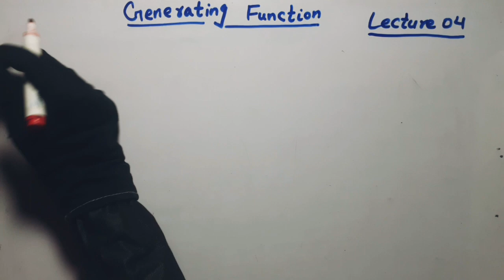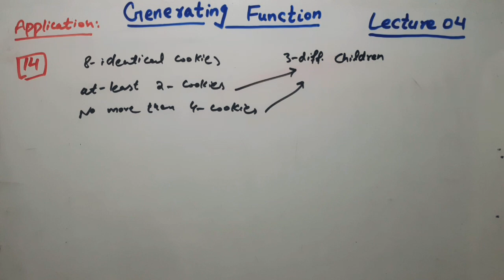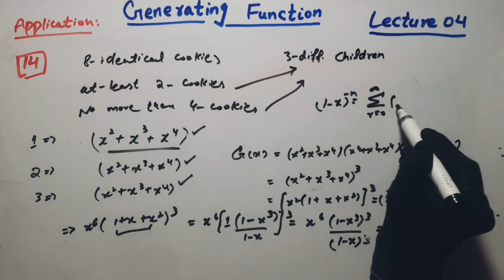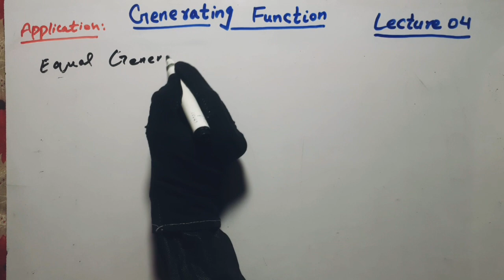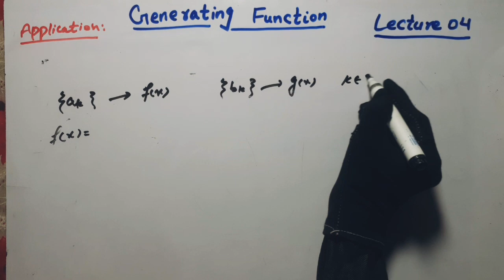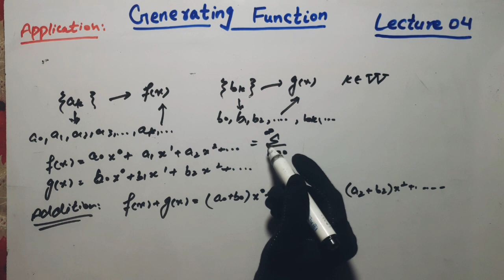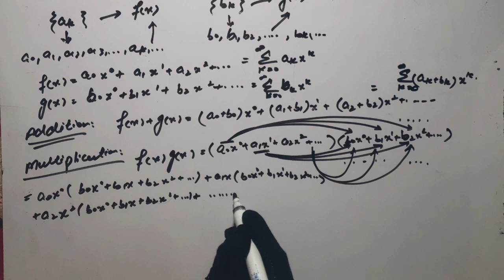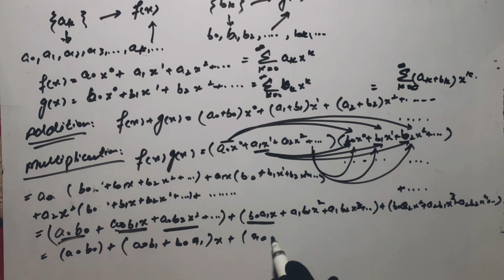Equal Generating Functions || Addition and Subtraction || Applications || Lec 04 || Combinatorics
Equation Generating Functions || Addition and Subtraction || Applications || Lec 04 || Combinatorics
Theory of Combinatorics with Applications by Dr. Abdur Rehman:
In this platform we learn different books with different and interesting concepts.
You can complete many cources by following us.